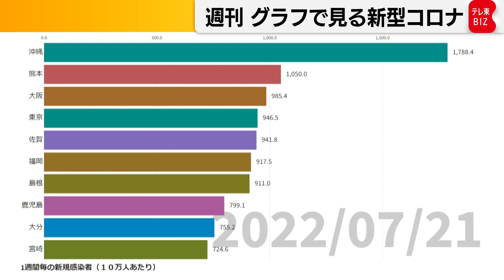「第７波でさらに感染拡大」週刊グラフで見る新型コロナ（2022年7月22日）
週刊グラフで見る新型コロナ、まずは地域別の感染者を曜日の影響を受けない７日間平均で見てみます。
７月には第７波に入ったことが明確になり、第１週には東京で5,000人、その翌週には１万人と倍増していきました。
いまは若干ペースは落ちていますが、増加は続いていて１日平均２万人が迫っています。
次に地域の感染状況の深刻さがわかる、１週間毎の人口10万人当たりの新規感染者を見てみます。
人口10万人あたりでは沖縄が飛び抜けて深刻な状況がずっと続いています。
そのほかは島根や熊本、佐賀など人口が少ない地域が上位に来ていていたのですが、ここにきて大阪と東京が人口比でも上がってきていて、都市部での感染状況が悪化してきているのがわかります。

※「新規感染者」は厚生労働省や各自治体の発表をもとに、報告された陽性者をテレビ東京がまとめたものです。
※「１週間毎の新規感染者」はその日からさかのぼって７日間の陽性確認者を足したものです。
※「１週間毎の新規感染者（人口10万人当たり）」で使用している人口は2019年10月時点です。